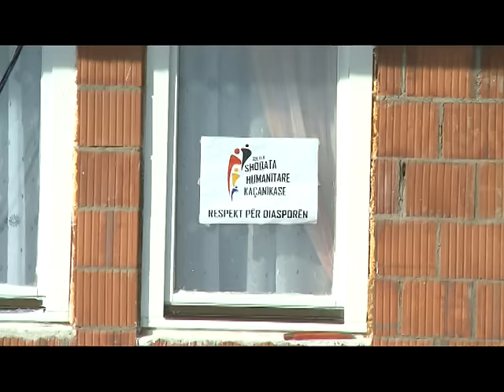Zllatarit i shtohet edhe një shtëpi solidare 10 DHJETOR 2016 RTV TEMA